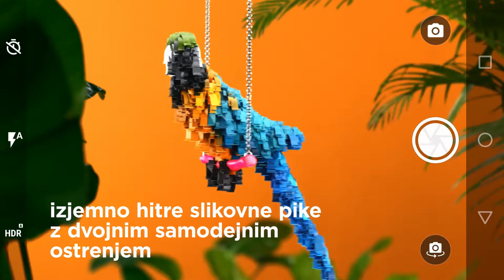Moto G5 Plus - najboljši fotoaparat v svojem razredu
Telefon Moto G5 Plus se lahko pohvali z najnaprednejšim fotoaparatom v svojem razredu. Spoznajte, kaj zmore!